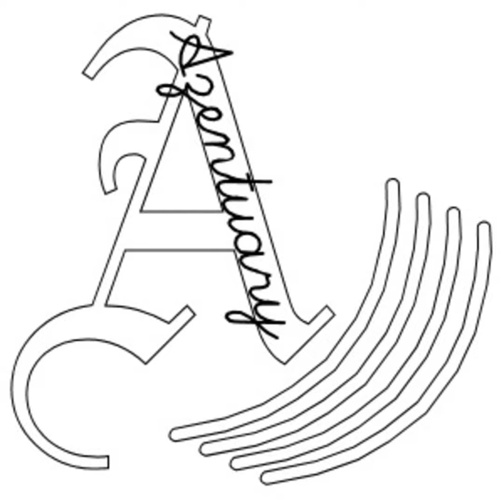Back to Reality... and Town